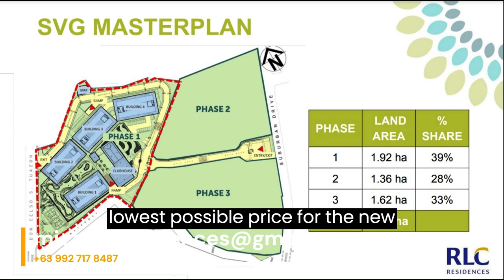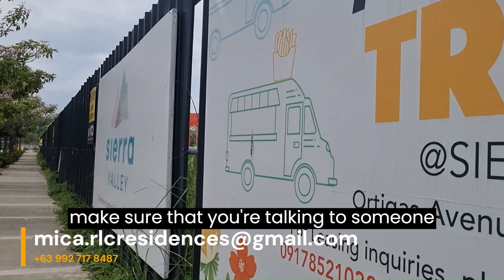Inside Sierra Valley Gardens | Pre-selling condo in the newest IT Park in Ortigas Ave Ext. Cainta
𝐒𝐈𝐄𝐑𝐑𝐀 𝐕𝐀𝐋𝐋𝐄𝐘 𝐆𝐀𝐑𝐃𝐄𝐍𝐒

Ready to find your dream home? You don't want to miss this amazing opportunity! Check out this video to get an exclusive tour of Sierra Valley Gardens, a pre-selling condominium project in Cainta. Explore the amenities and take a sneak peek at what's to come in Rizal's next IT Park. With its high-end features, you'll be sure to find your perfect home here!

Pre-selling Condominium in Ortigas Ave. Extension, Cainta, Rizal
4th Building Turnover: 2028

00:00 Intro
00:17 Main Road/Nearby establishments
00:36 What is Sierra Valley Gardens
00:49 Robinsons Sierra
01:00 Cyberpark Sierra
01:25 Construction Update
02:00 Unit Selection

Installment at 0% interest rate for 5 years

Located in a Master-planned development by a very reputable Real Estate Developer Robinsons Land Corporation

Units Available:
✔️Studio(22sqm)
✔️1 bedroom with Balcony options (33-37qm)
✔️2 bedroom with Balcony (57-66sqm)

The First SMART Home in Rizal
(Smart Door Lock System, Light Tap & Socket Control System, Audio & Video Intercom)

🐶Pet friendly

RFO Projects
▫️Radiance Manila Bay, Pasay
▫️The Trion Towers, BGC
▫️Magnolia Residences, New Manila QC
▫️Axis Residences, Mandaluyong
▫️Acacia Escalades, Pasig
▫️Westin Sonata Place, Mandaluyong
▫️The Pearl Place, Pasig
▫️Chimes, Greenhills
Pre-selling:
▫️Le Pont, Bridgetowne Pasig
▫️Haraya Residences, Bridgetowne Pasig
▫️SYNC, Pasig
▫️Cirrus, Bridgetowne Pasig
▫️Woodsville Crest, Parañaque
▫️The Sapphire Bloc, Ortigas
▫️Sierra Valley Gardens, Cainta, Rizal
▫️Gateway Regency Studios, Mandaluyong
▫️Aurora Escalades, Cubao
▫️Mantawi, Cebu
▫️Amisa Private Residences, Mactan